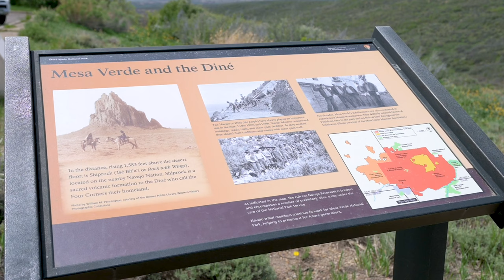Full Drive | Mesa Verde National Park Scenic Drive to Wetherill Mesa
This scenic slow TV drive takes you from the Knife Edge Cafe at the Morefield Campground all the way to the end of the Wetherill Mesa Road – totaling 24 miles through Mesa Verde National Park. There is so much to see and do inside this incredible park that it is difficult to select one spot to visit. It was another beautiful day for a drive and if you like chill music, turn up the volume!

Bathroom
-Portable Toilet
-Poop bags
-Poop tent
-Adult Washcloths

Storage
-Roof rails
-Roof box
-Roof box lift
-Bear keg

Shade, Cooling, and Seating
-Portable fan
-Awning Yakima SlimShady 6.5
-Awning Thule OverCast Awning
-Window Shades
-Portable Table
-Pocket Blanket

Food and Drink Related
-Folding Chairs
-Coleman Two Burner Stove
-Moka Express Coffee Maker
-Yeti 10oz Mug
-Yeti 20oz Tumbler
-Klean Kanteen 27oz
-Carabiner Clip

Power Related
-300 Watt Power Inverter
-Anker 5 port Quick Charger

Misc
-Head lamps
-Purple Harmony Pillow

Chapters

0:00 Intro + FAQ
0:34 Subscribe :)
0:44 Start of the drive
1:50 Tunnel!
19:47 Far View Lodge
20:10 Right hand turn to get to Wetherill Mesa
26:00 Scenic overlook stop
26:38 Back on the road
36:52 Ship Rock overlook (the one with the bug)
37:40 Back on the road
47:22 Entering the parking lot
48:16 Conclusion
48:30 Subscribe + Instagram!
48:41 Watch other videos